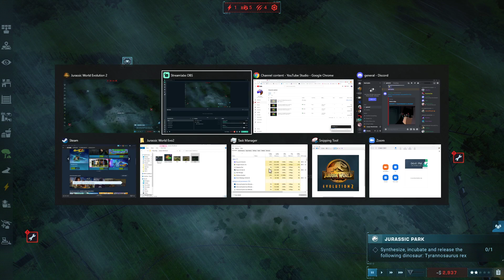All Jurassic Park Needed Was An Aussie Pt. 5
An Aussie Takes the Helm at Jurassic Park